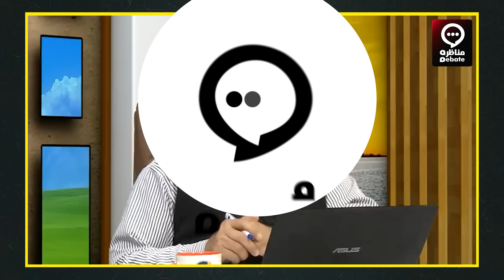مناظره با خداناباور | شکست ایمان سلیمانی امیری در مناظره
مناظره با خداناباور

 مناظره با خداناباور | شکست ایمان سلیمانی در مناظره

Society of Atheists - کانون بی خدایان
جمهوری پنجم | رزاق مامون
جمهوری بی خدایان
کانال برنامه های زنده شبکه جهانی کلمه
Parsa Irani
I am Zeus
omid dana رودست
seyed aqil hashemi
NIDA TV
debate#
islam#
atheism#
theism#
lawrence_krauss#
hamza_tzortzis#
faith#
philosophy#
science#
atheist#
logic#
theory#
discussion#
dialogue#
muslim#
belief#
god#
argument#
controversy#
thought#
opinion#
views#
thinking#
beliefs#
worldview#
comparison#
contrast#
opposition#